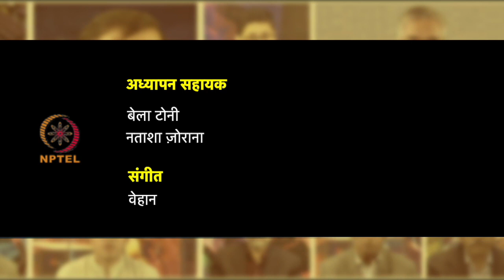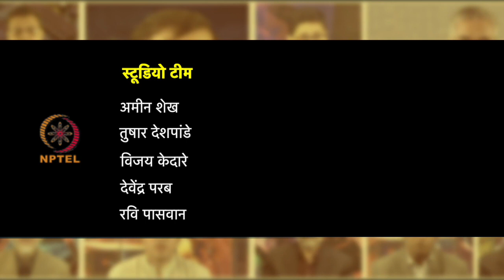सप्ताह 6 : दूसरा लेक्चर : स्तन को पकड़ना और बच्चे को स्तन से लगाना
दूसरा लेक्चर : स्तन को पकड़ना और बच्चे को स्तन से लगाना